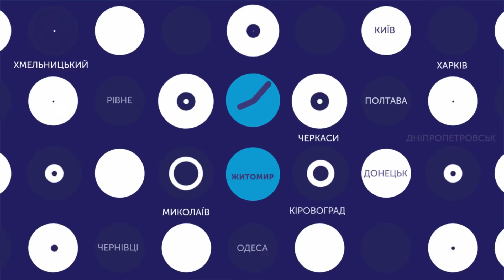04.06.2020. Новини. 13:00